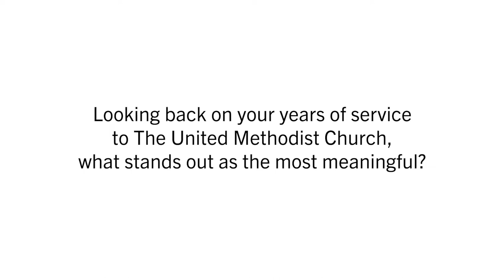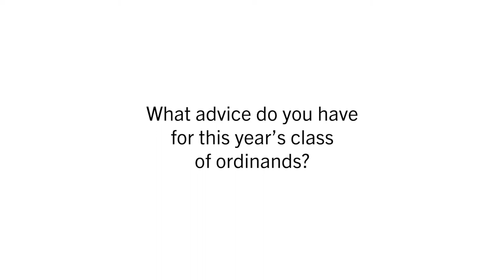2021 North Texas Conference retirees (2 of 3)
Listen to these 2021 retirees share what they cherish most about The United Methodist Church and their hopes for the North Texas Conference: Rev. Veronica G. Davidson, Rev. Dr. Victor Casad and Rev. Tommy Ray Medley.